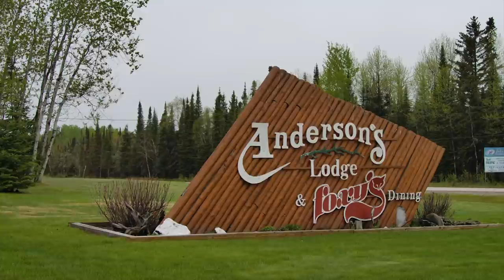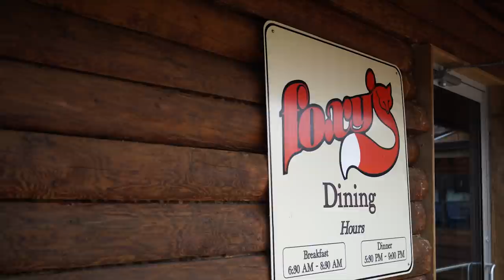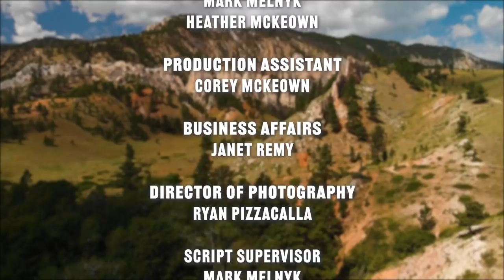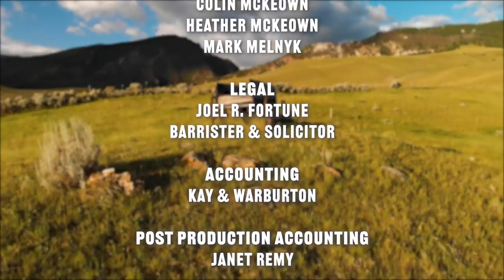Smallmouth Bass Fly Fishing Techniques | Top to Bottom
Mark Melnyk is fishing out of Anderson's Lodge in Sioux Lookout Ontario. The weather has changed for the better and he's conducting an experiment to see if he can get pre-spawn smallmouth bass to eat from the depths all the way to the surface. GREAT techniques here to target negative to positive fish! @gofishinontario